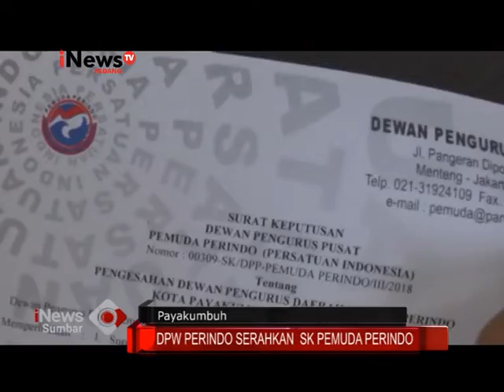DPW Terbitkan SK Pemuda Perindo